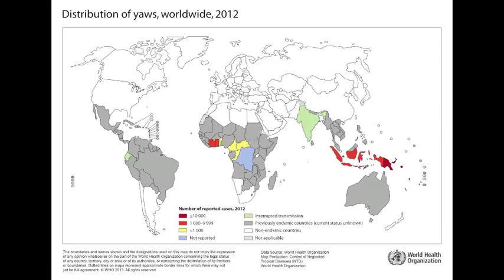Yaws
Yaws Global Scientific Issues Project